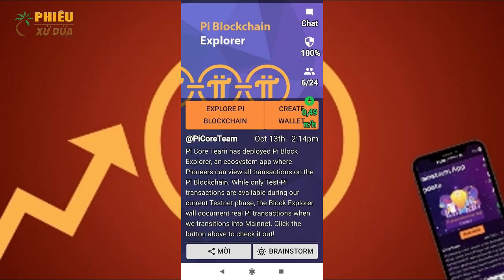Pi Network - Khi nào Pi được thực hiện giao dịch mua bán, chuyển đổi.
Chào các bạn đến với PHIÊU XỨ DỪA ! Nơi bạn có thể Trải nghiệm thực tế về Du lịch và cuộc sống , những Chuyện lạ và Khám phá các Bí ẩn, chia sẻ những điều thực tế trong cuộc sống một cách thực tế và gần gũi nhất hiện nay .
PHIÊU XỨ DỪA là kênh thuộc quyền sở hữu của NGUYEN VU PHIEU .

 + English : Welcome to PHIÊU XỨ DỪA ! Where you can Experience reality about Travel and Food, Strange Stories and Discover the Mysteries, share real life things in a realistic and closest way today.
PHIÊU XỨ DỪA is a channel owned by adventure!
(Bản quyền thuộc về PHIÊU XỨ DỪA , vui lòng không sao chép video clip dưới mọi hình thức)